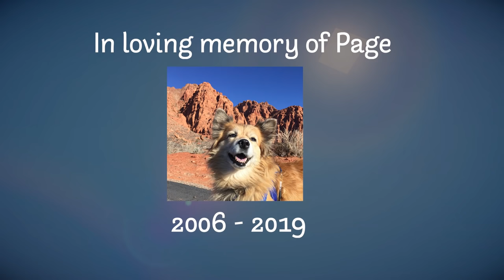Page's Rainbow Bridge | Dogcraft (Ep.342)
Goodbye, Page.

The inaugural Mental Health Action Day is on May 20th.

🐺🌲 My 1st book
🐺🌵 My 2nd book
🐺❄ My 3rd book
🐺🌊 My 4th book

🐾 Welcome to Dogcraft! 🐾

Dogcraft mods: Copious Dogs, Doggy Talents, Extra Biomes XL, Decocraft, Mark's Cat Textures, Baby Animals, Squickens, Rudoplays Shaders, The Camping Mod, Fairy Lights, Extra Mobs, Key Grip, Pumpkin Carvier, Wild Mobs